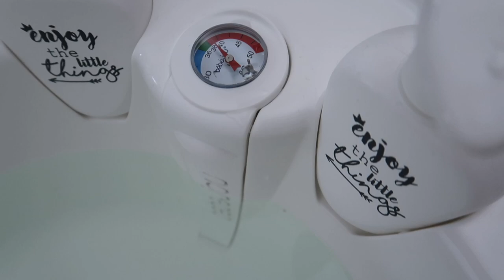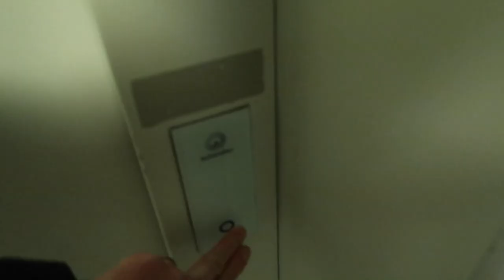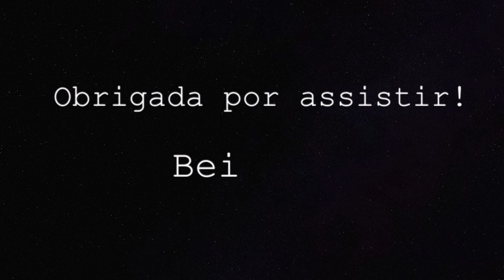AS PRIMEIRAS SEMANAS DE VIDA DA OLIVIA | Joyce Aurora 🤱🏻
Estamos felizes em compartilhar as primeiras semanas de vida Olivia.
Foram dias de recuperação e adaptação, por isso filmamos somente alguns dos momentos que tivemos nestas primeiras semanas.
A Olivia é saudável e muito meiga, estamos completamente apaixonados pela nossa princesa 😍❤️

CAIXA POSTAL:
De Regenboog 70
1747 GX, Tuitjenhorn
The Netherlands

- Editor: iMovie